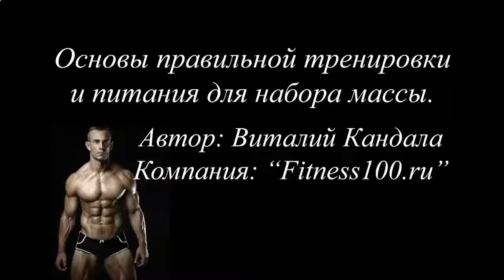ПРОТЕИНОВЫЙ КОКТЕЙЛЬ ФОРМУЛА 80